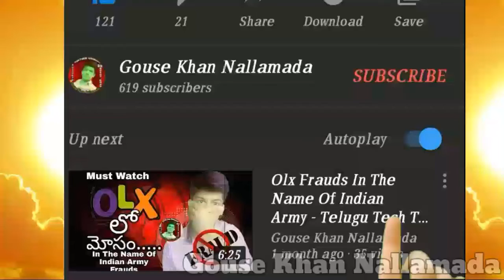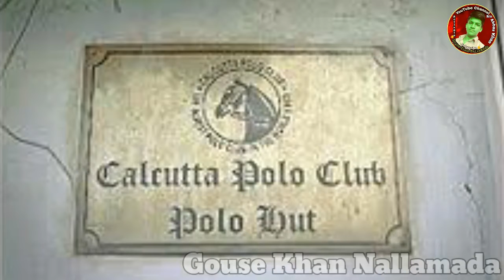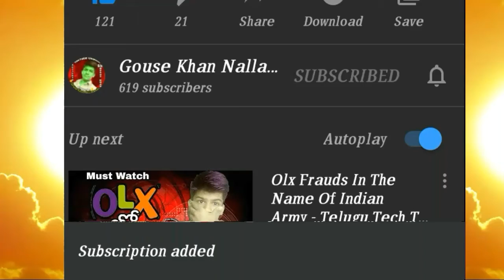15 Unknown Proud Moment Facts About India - Facts And Motivation - ll Gouse Khan Nallamada ll